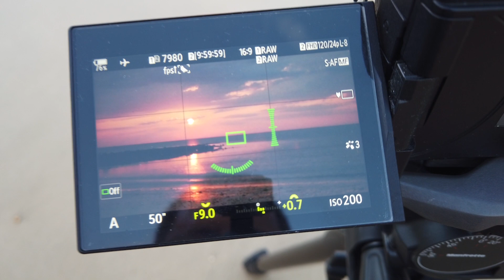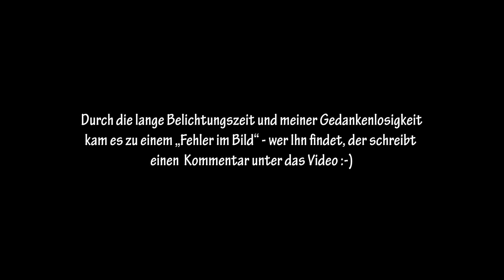Sonnenuntergang am Meer mit ND Filter Île d‘Oleron - Frankreich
Ein Paar Aufnahmen beim Sonnenuntergang am Meer mit ND Filter. Einfach machen - wobei es ein kleinen Fehler gab, der aber nicht in jedem Bild sichtbar ist. Bin gespannt wer Ihn sieht!?

Neu Community Webseite
Das Video dazu: